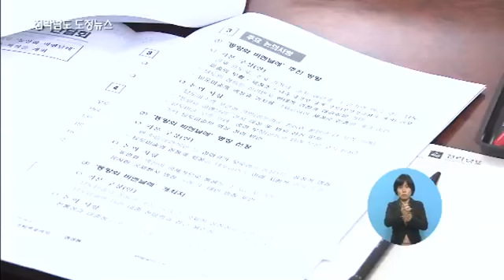도정의 발견 남도문예 르네상스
전라남도는 올해 에너지신산업 육성과 남도문예 르네상스를 도정 주요 사업으로 정하고, 전남 발전의 확고한 발판을 다지겠다고 밝혔습니다. 도정의 발견 이 시간에는 남도문예 르네상스에 대해 알아봅니다. 전라남도 문화관광체육국 이기환 국장입니다.

1.「남도문예 르네상스」프로젝트를 추진하게 된 배경은 무엇인가요?
전남은 예로부터 ‘예향의 고장’으로 불리었지만 사실 이를 대표할 수 있
는 것을 꼽으라면 쉽게 답을 찾을 수 없는 것이 현실입니다.「남도문예
르네상스」는 이처럼 한때 융성했으나 점차 그 명맥을 잃어가고 있는 예
향 남도의 우수한 문화예술 유산을 웰빙과 힐링의 새로운 시대적 조류에 맞
춰 재조명하고 부활시키자는 취지에서 출발됐습니다. 이를 위해, 지난해
연말 송년 기자간담회('15.12.28)에서 이낙연 도지사님께서 사업구상을
발표하시면서 공론화됨

2.「남도문예 르네상스」하면 그 장르와 범위가 상당히 방대할   것으로
생각되는데요, 전남에서 구상하고 있는 장르와 분야는 어떤 것이 있습니
까?
장르와 분야 선택 문제가「남도문예 르네상스」의 성공 여부를 가르
는 핵심사항이 될 것으로 사료되어, 현재 저희 도에서도 이 문제에 대해
많은 고민을 하고 있습니다. 이를 위해, 현재 지역의 문화예술단체, 관련
교수, 예술인, 유관기관 그리고 중앙단위 저명인사 등을 대상으로 폭넓은
자문을 구하고 있습니다. 저희 도에서 기본적으로 구상을 하고 있는 분야
는 우리지역의 전통 문화예술 자원 중 타 지역에 비해 비교우위에 있으면
서 대중화와 세계화를 지향할 수 있는 분야를 고려하고 있습니다.

3. 성공적인「남도문예 르네상스」추진을 위해서는 많은 노력과 협업이 필요할 것으로 생각되는데요. 전남에서는 이를 어떻게 추진할 계획인가요?
저희 도에서 이번에 구상하고 있는「남도문예 르네상스」는 전남의
전통 문화예술 자원을 대상으로 현황을 파악하고 분석하여 현대적 가
치로 재조명하여 승화시키는 방대한 작업입니다. 이를 내실 있고 효
율적으로 추진하기 위해서는 우리 도의 힘만으로는 다소 한계가 있어
각계 각층의 다양한 의견과 지혜가요구되어 폭넓은 채널을 통해
자문을 구하고 있습니다. 이런 취지에서 보다 전문적이고 구체적인
사업 발굴 등을 위해 지난 2월에 문화예술에 대한 방대한 전문인력과
연구용역 경험이 풍부한 ‘한국문화관광연구원’의 연구용역을 통해 구체
화 해 나갈 계획입니다.

4.「남도문예 르네상스」프로젝트를 보다 구체화 할 선도사업에는 어떤 것이 있습니까?
앞서 말씀 드린 대로 전문기관의 연구용역을 통해 보다 구체적인 사업들이
발굴되겠지만「남도문예 르네상스」프로젝트의 조기 가시화와 지역민의 참
여 붐 조성 차원에서 현재 두 개 사업을 선도사업으로 추진할 방침입니다.
먼저,「동양화 비엔날레」개최를 계획하고 있음. 우리 지역이 본향이라고
할 수 있는 전통 수묵화를 주제로 2017년에는 한중일 등이 참여하는 국제교
류전, 2018년에는 국제 비엔날레 개최를 목표로 하고 있습니다. 두 번째
로,「한국 전통정원」조성을 구상하고 있음. 한때 가사문화의 꽃을 피웠던 담양
소쇄원을 중심으로 한국형 전통 정원을 조성 하여 산림문화의 관광자원화와 가
사문화의 복원을 계획하고 있습니다.

5. 전남도가 이렇게 역점적으로 추진하고 있는「남도문예 르네상스」의 기대효과는 어떤 것을 들 수 있나요?
그 효과는 다양한 분야에서 찾을 수 있을 것 같습니다. 우선, 무엇보다
지역의 우수한 전통 문화예술 자산을 사장하지 않고 지역발전의 신성장 동
력으로 활용하는데 있다고 생각합니다. 또한, 지역 문화예술인의 창작활
동 활성화를 통해 사기를 진작하여 궁극적으로 제2의 문화 전성기를 꿈꾸
게 합니다. 마지막으로, 지역민과 후손들에게 예향 남도인으로서 자부심과
자긍심을 고취하고 대외적으로도 지역 이미지가 크게 높아질 것으로 생각
됩니다. 감사합니다.